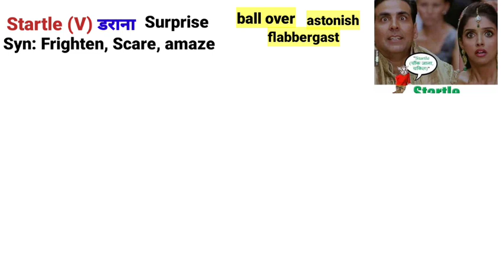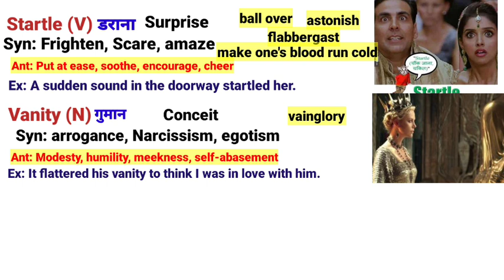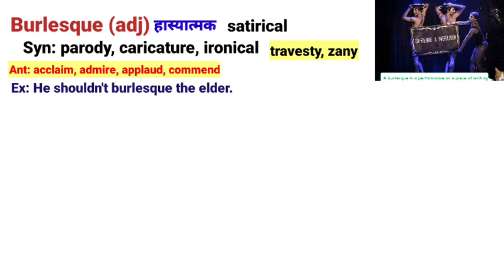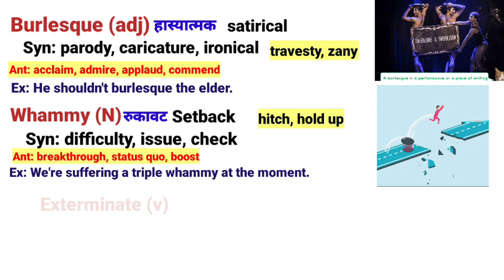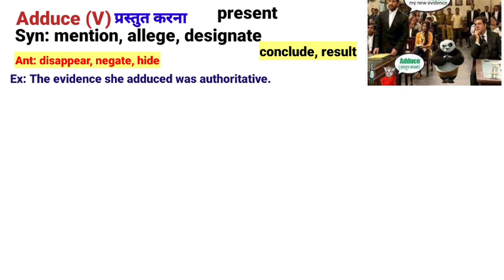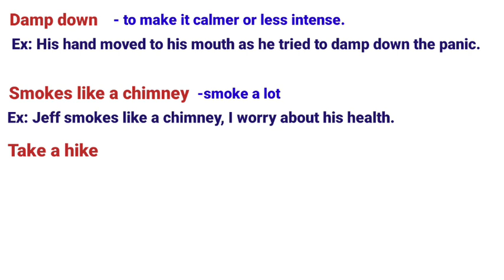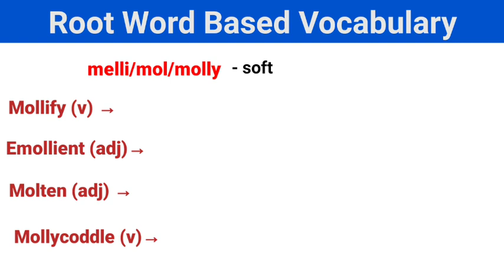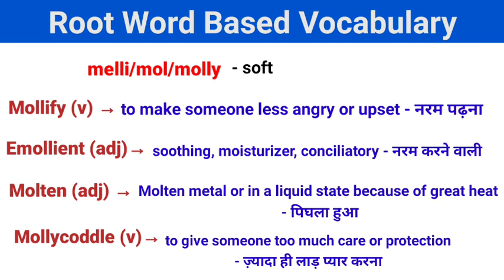the Hindu editorial 27 November | the Hindu vocabulary today | the Hindu analysis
analysis
the hindu editorial 27 November 2023
antonyms
Bank and SSC Exams